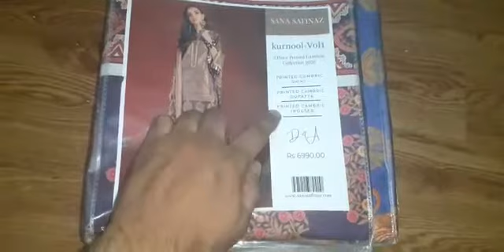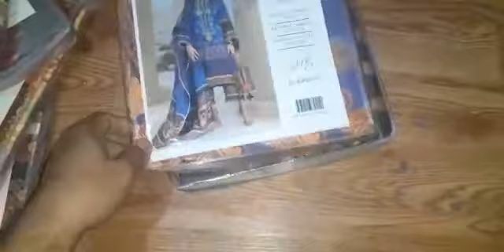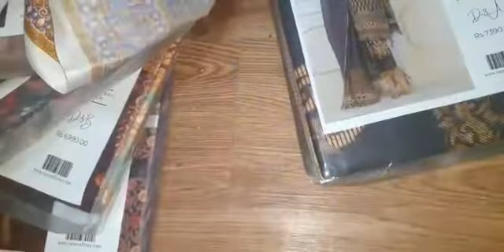original brand sanasafenaz 3 pice RS 2000 free home delivery all Pakistan